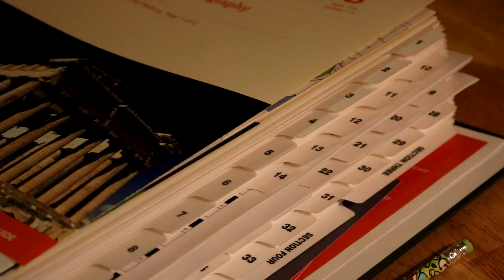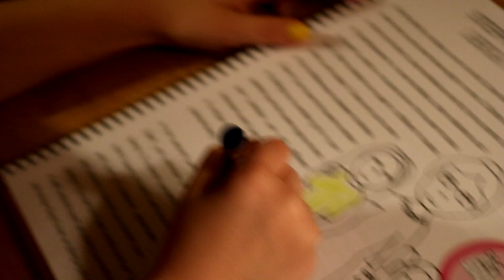A DAY IN THE LIFE | HOMESCHOOLING A 5-YEAR-OLD | vlog 001 | 11.14.2016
Just another day, home-schooling! And trying to figure out what was exciting enough about our day to film. :)